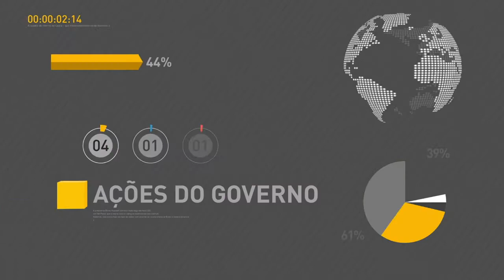BOLETIM REPÓRTER NBR 20h - 20 de junho de 2018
REPÓRTER NBR 20h - 20.06.18: Itamaraty informou que o governo brasileiro acompanha com preocupação o aumento de casos de menores brasileiros separados dos pais ou dos responsáveis e que estão sob custódia em abrigos nos Estados Unidos. E mais: ministro do Trabalho, Helton Yomura, fala sobre a recuperação do emprego e as áreas que foram destaque na pesquisa de maio do Caged.